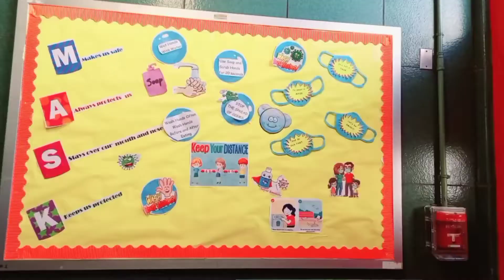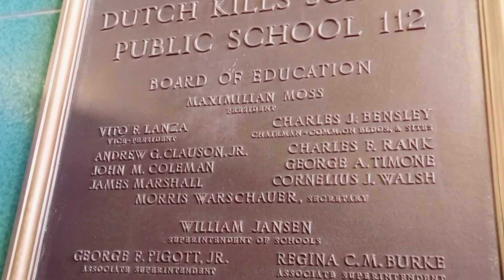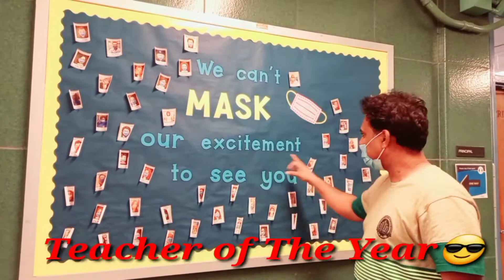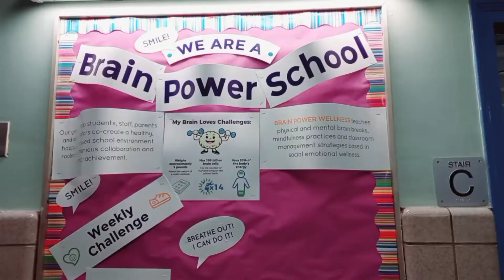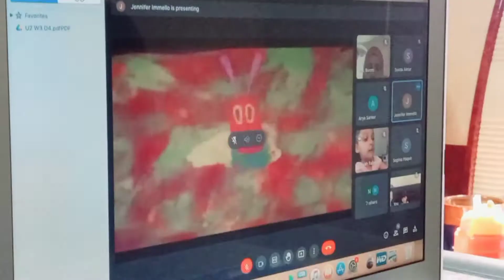আরিশার স্কুলে যাওয়ার প্রথম অভিজ্ঞতা। Areesha's 1st Ever Appearance At School I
Areesha's 1st Ever appearance  at school